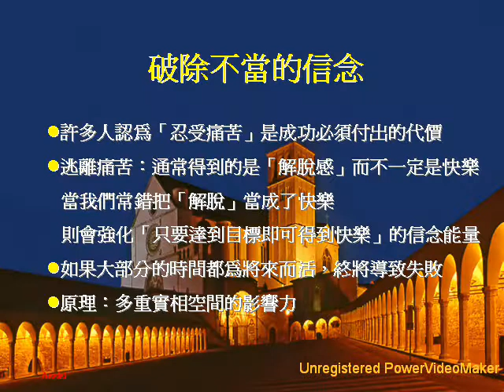更快樂 11 05 11 22 wmv